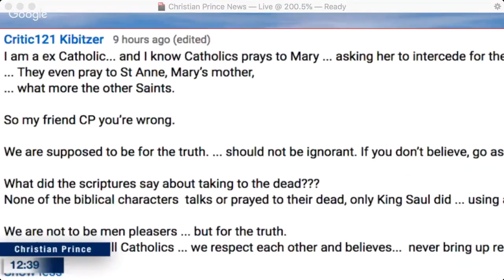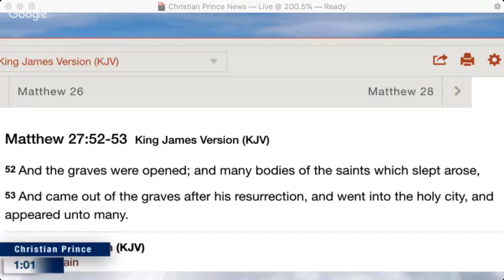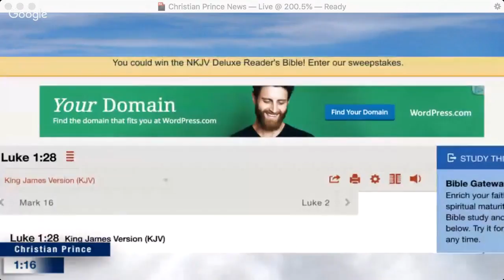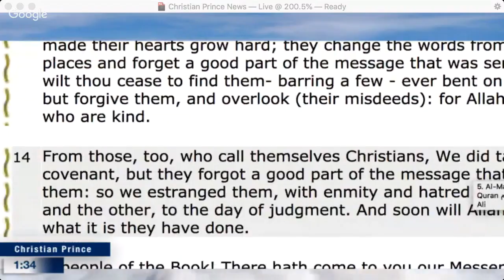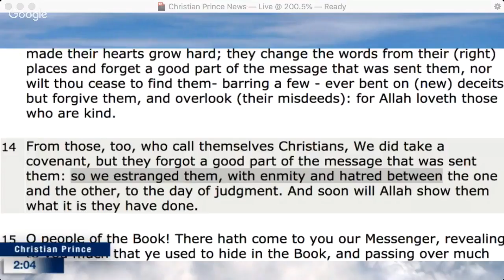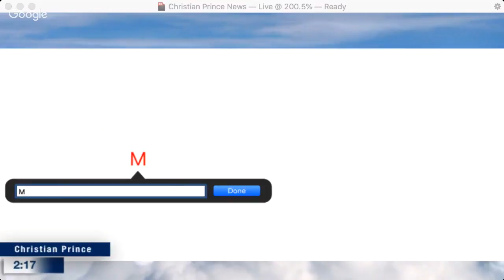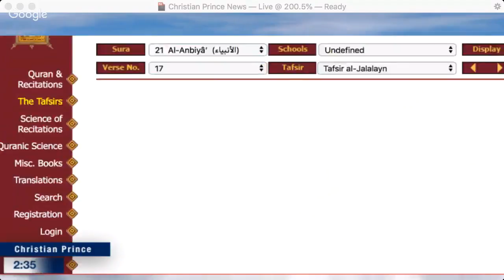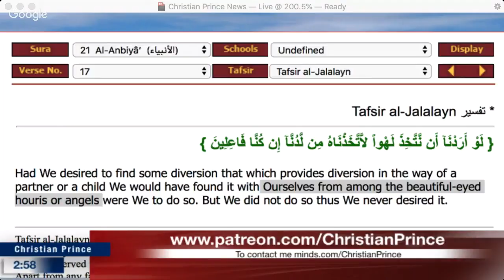I am a ex Catholic and I know Catholics prays to Mary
I am a ex Catholic... and I know Catholics prays to Mary ... asking her to intercede for them before God and the Messiah. ... They even pray to St Anne, Mary’s mother, ... what more the other Saints. So my friend CP you’re wrong. We are supposed to be for the truth. ... should not be ignorant. If you don’t believe, go ask a practicing Catholic. What did the scriptures say about taking to the dead??? None of the biblical characters talks or prayed to their dead, only King Saul did ... using a medium. We are not to be men pleasers ... but for the truth. My relatives are still Catholics ... we respect each other and believes... never bring up religion. Same with Muslim friends.